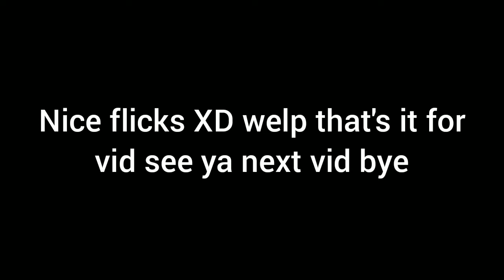Epic ladder flicks in tower of hell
Hi today I do some cool flicks and other stuff and ya too vids today see ya next vid bye